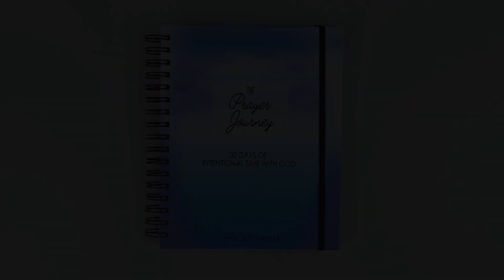Create Your Personalized Journey with Custom Spiral Prayer Journals & Self-Care Planners!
Unleash the power of intentional living with a beautifully designed custom spiral prayer journal and spiritual affirmation planner. Whether you are starting your self-care routine or deepening your spiritual practice, this bespoke planner offers space for:
🕊 Daily affirmations
📝 Gratitude reflections
🙏 Prayer tracking
🗓 Monthly and weekly goal setting

Crafted with premium materials, custom printing options allow you to select:
✅ Foil-stamped covers
✅ Thick, smooth pages for easy writing
✅ Spiral binding for flat-lay convenience
✅ Your choice of design, themes, or scripture quotes

Perfect for personal use, ministry gifts, or retail! Express your unique spiritual journey with every detail tailored to your preference.